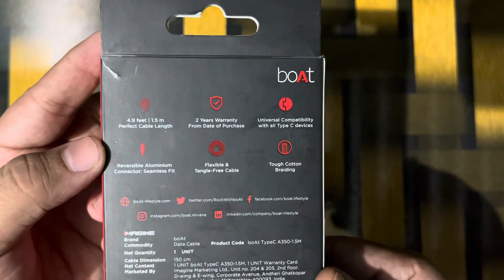Boat Type C A350-1.5 M Charging Cable For Android Phones Unboxing..!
iphone XR Review Video From Cashify👇🏻

iPhone XR Buy Cashiy 2023..👇🏻

NOTE:- ALL THE PICTURES/IMAGES SHOWN IN THE VIDEO BELONGS TO THE RESPECTED OWNERS NOT ME. I AM NOT THE OWNER OF ANY PICTURES SHOWEND IN THE VIDEO